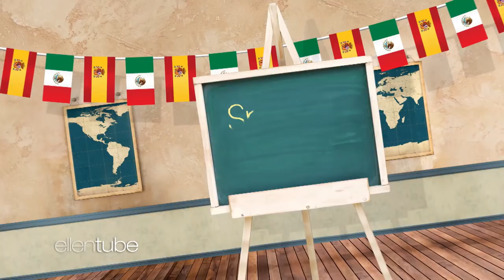It's Day 15 of 12 Days! Ellen and Luke Bryan Wrap Things Up with a Bang!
Ellen recruited country music star Luke Bryan to hand out gifts for the jet-setting audience on Day 15! Check out Furbo, Shutterfly, Marc Jacobs, JetBlue, and Baha Mar in today’s giveaways on ellentube! You can win all the prizes from Day 15 of 12 Days of Giveaways! and input the code YTWORK for your YouTube entry!